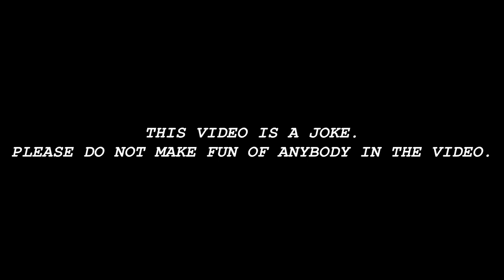Combo Copiers Compilation - Caracal REPULS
Everyone seems to copy the exact weapons that I use. They're probably just coincidences, but I still made this death compilation because it's fun to watch.

Please don't make fun of the players in this video. Any comments about them will be deleted.

Music 🎵:
The Volcano Moon - Analysis